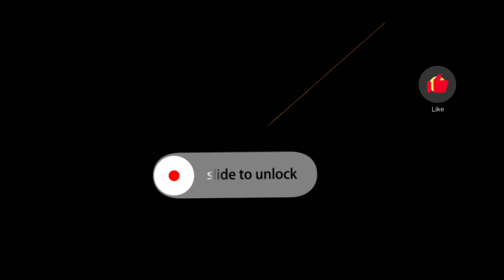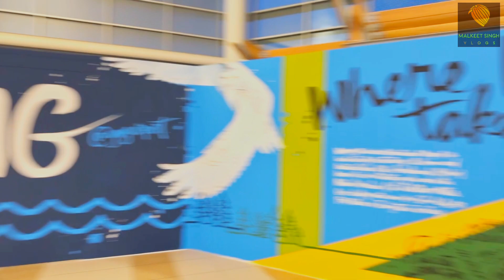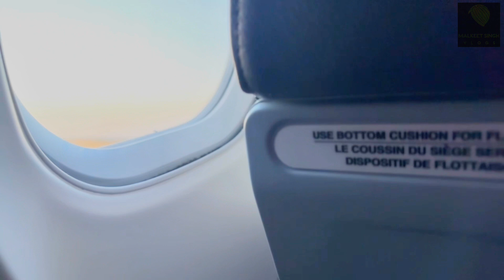Family travel vlog-1